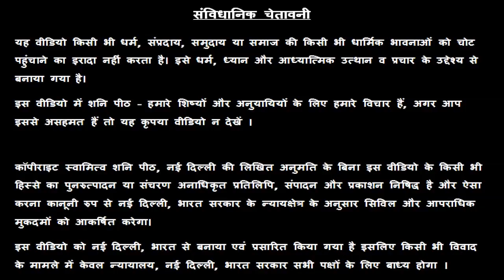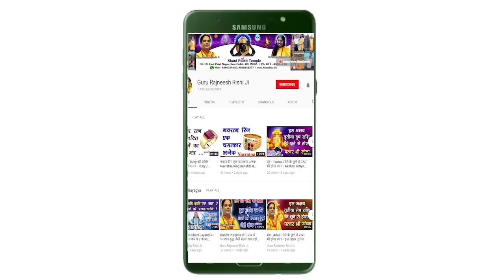कर्क राशि - आज का कर्क राशि फल - स्वामी राज ऋषि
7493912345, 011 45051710